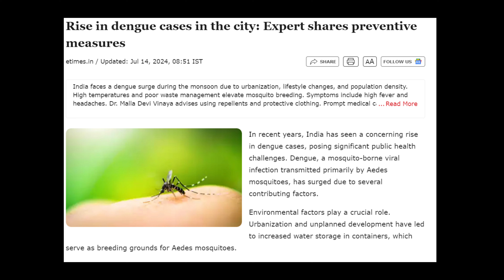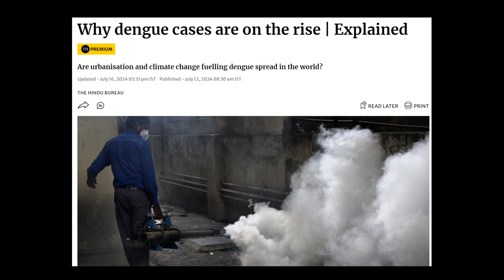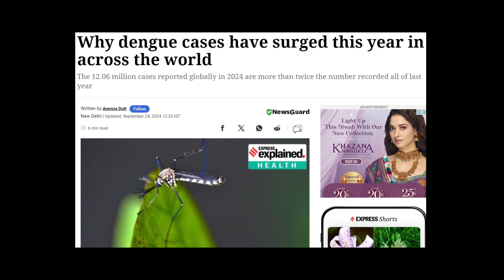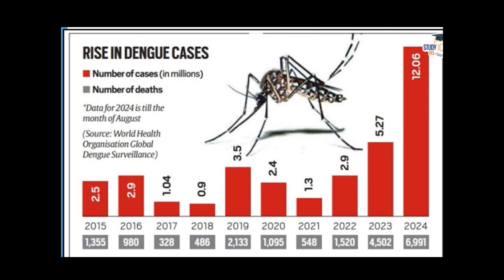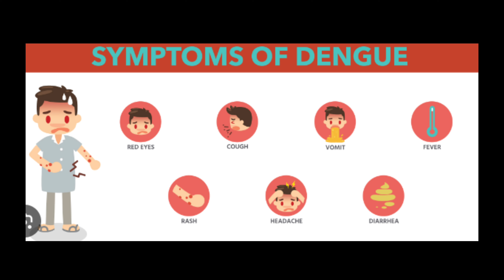WHY ARE THE DENGUE CASES RISING IN CHILDREN...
Population density, lack of effective mosquito control measures, and inadequate public health infrastructure contribute to the rapid spread of the virus. "This rainy season the rate of Dengue cases has spiraled up. The WHO noted that at least five countries, including India, were grappling with the onset of monsoon season, which created suitable conditions .